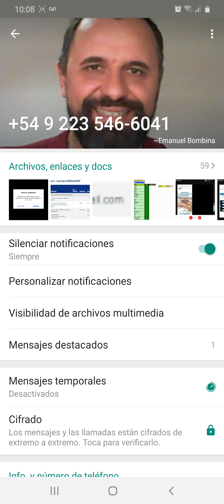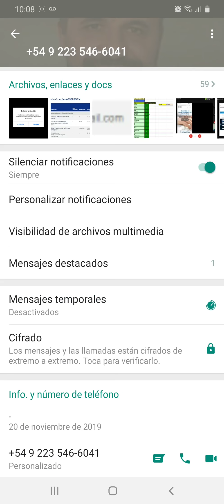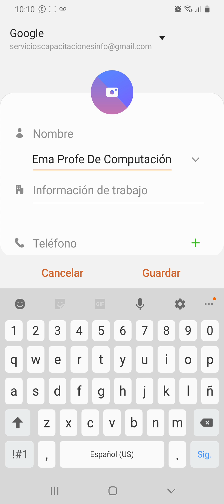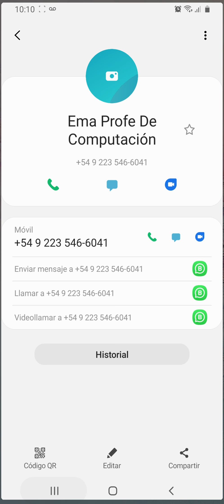¿Cómo Agregar un contacto desde WhatsApp?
En este video se explicará como agregar un contacto desde WhatsApp cuando me figuran solo sus números en el Chat.
In. Emanuel Bombina